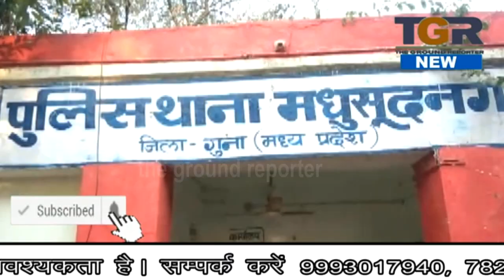मक्सूदनगढ़ 376 का मामला मक्सूदनगढ़ पुलिस ने किया आरोपी को गिरफ्तार ...